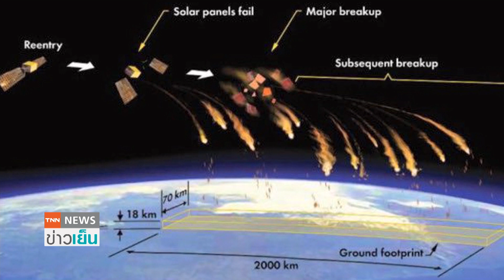เปิดพิกัดจรวดจีน ตกใกล้ "มัลดีฟส์" | TNN ข่าวเย็น | 09-05-21